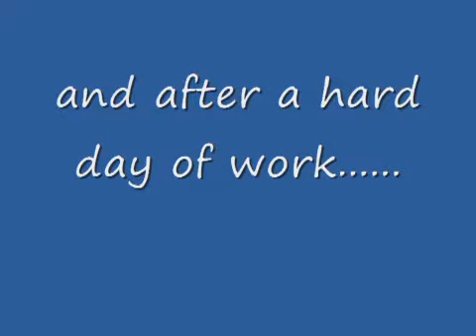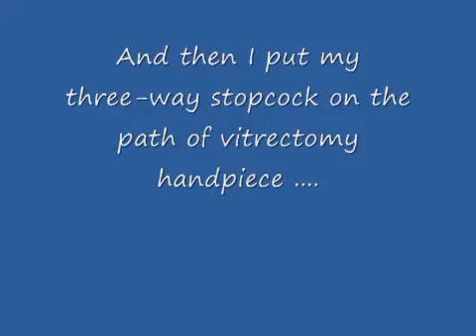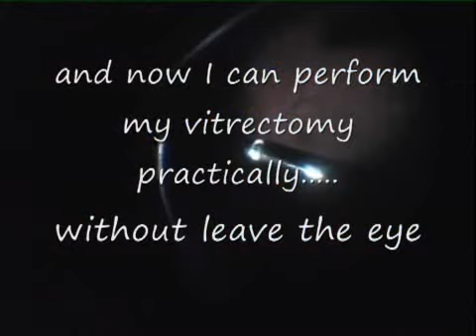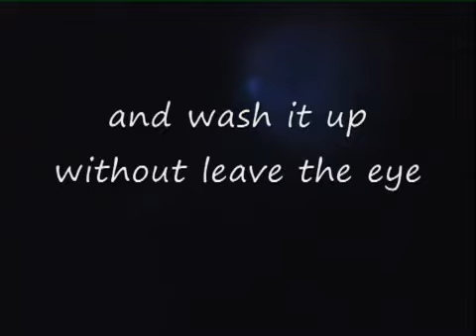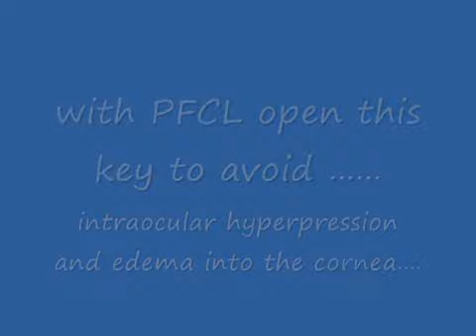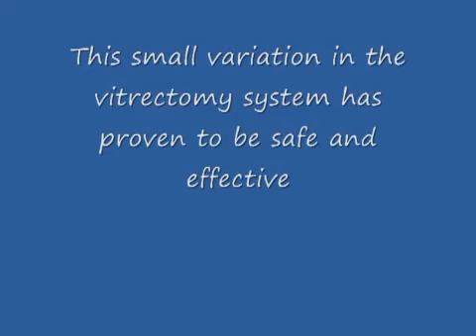Vitrectomy in Two Steps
Advantages:

One problem in performing vitrectomy is the occurrence of retinal tears in the area of sclerotomies secondary to vitreous traction generated during repeated maneuvers of entry and exit during surgery. We present a new technique that allows the introduction of vital dyes and co-adjuvant substances during surgery without having to leave the eye.
Methods:

The placement of a three-way stopcock on the vitrectomy handpiece line allows the introduction of vital dyes to stain different structures during surgery, avoiding maneuvers into and out of the eye, minimizing traction generated during these maneuvers. After vitrectomy, changing the position of the three-way stopcock allows the introduction of the desired substance without having to leave the eye.
Effectiveness / Safety:

The use of this small variation in the vitrectomy system has proven to be safe and effective. The decrease in entry and exit maneuvers reduces the risk of traction in the area of esclerotomies during surgery.